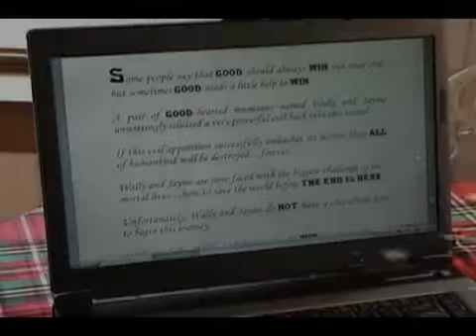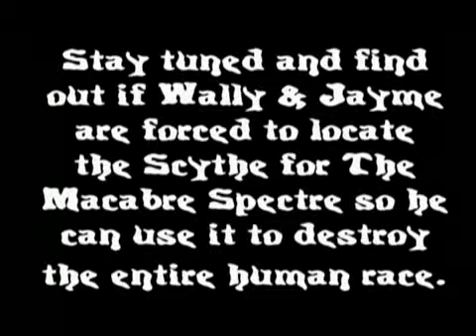Preview of Fright Sights TV Show # 6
fright sights in your neighborhood a local tv show in uniontown